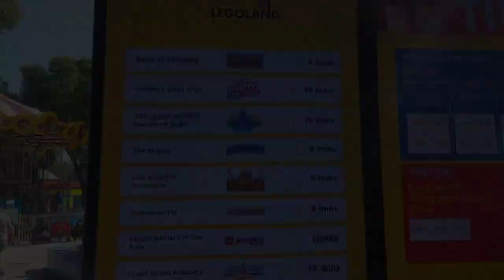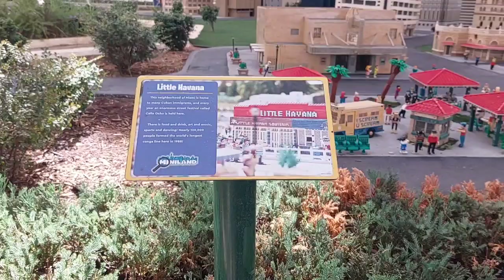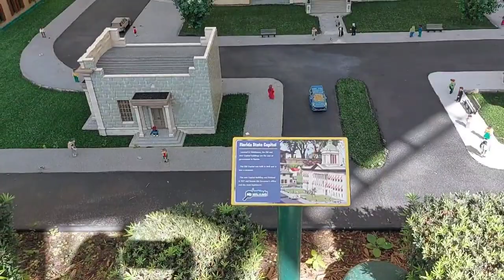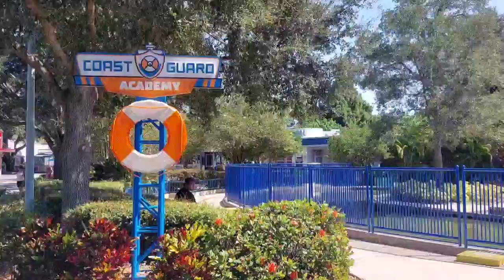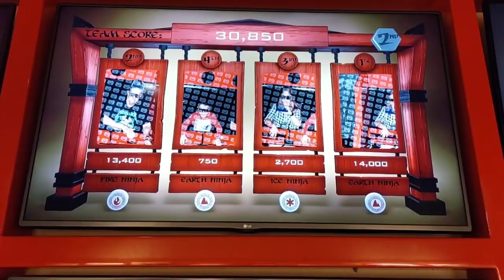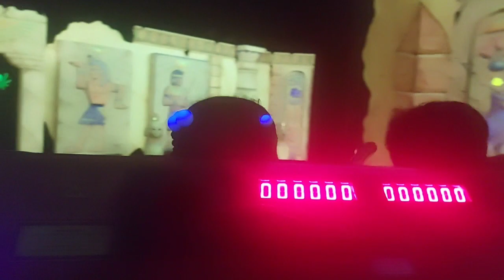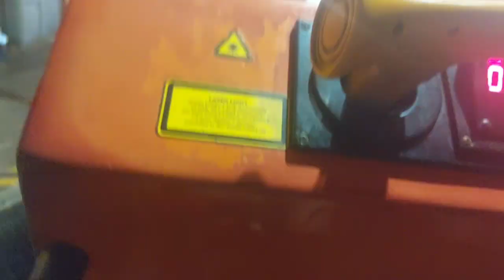Para nag-iba ang hitsura ng lugar|Di lang mga bata nag enjoy, kami din